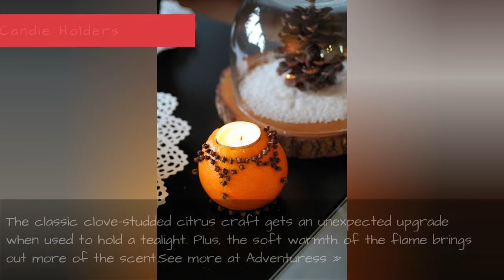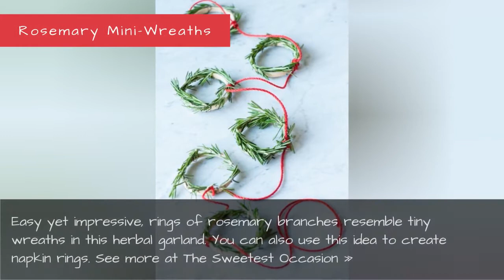12 Christmas Decorations That Make Your Home Smell Amazing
12 Christmas Decorations That Make Your Home Smell Amazing
A whiff of pine, cinnamon, or even citrus can evoke happy memories of holidays past. While you could light a candle or spritz a fragrance, the scent can be temporary. Instead, try these festive decor ideas that will give off a delicate scent day and night.